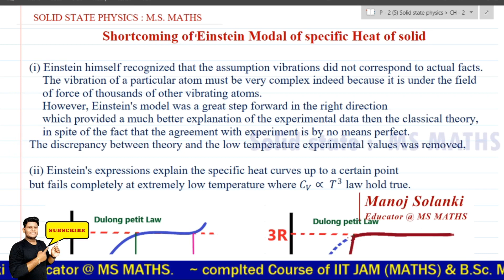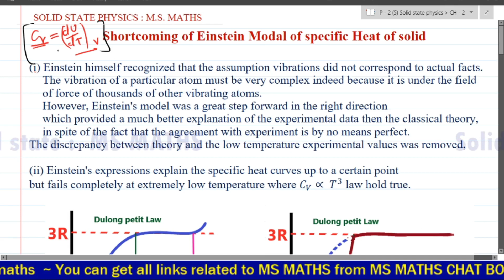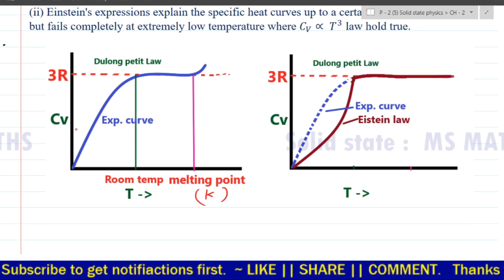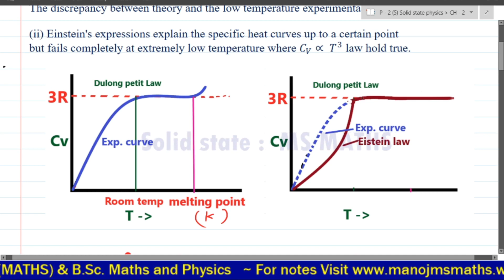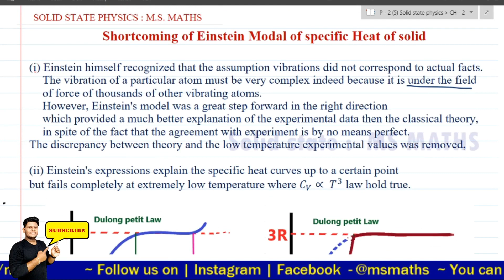Shortcoming of Einstein Modal of Specific heat of Solids || Complete Explanation || Solid State